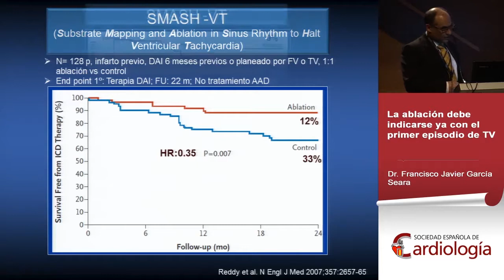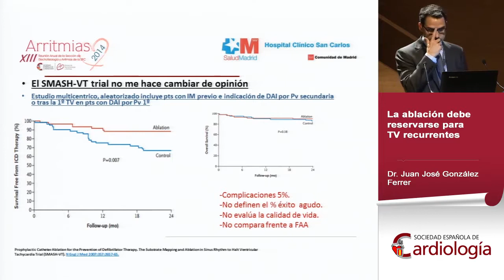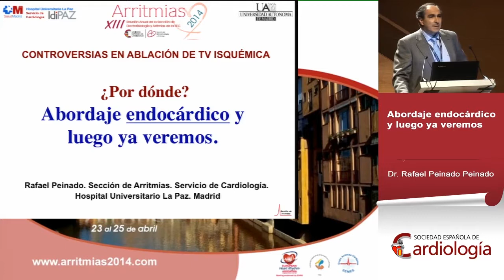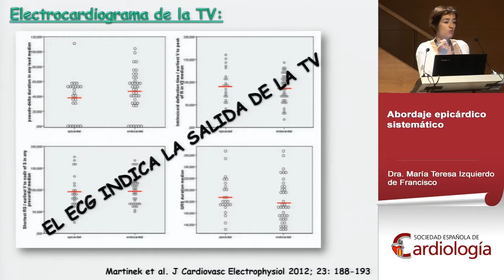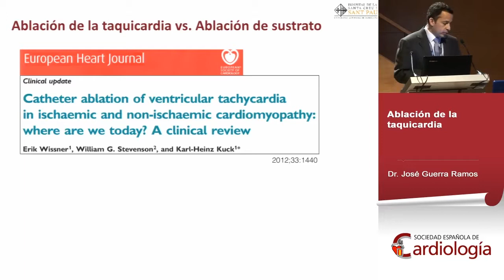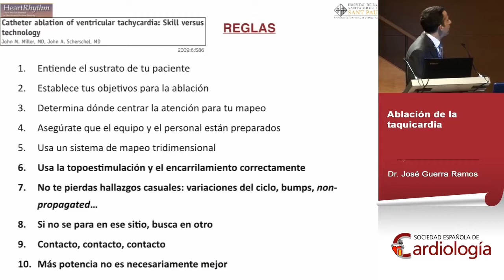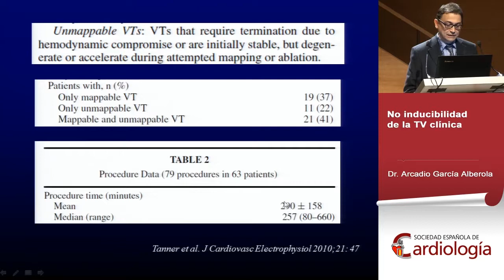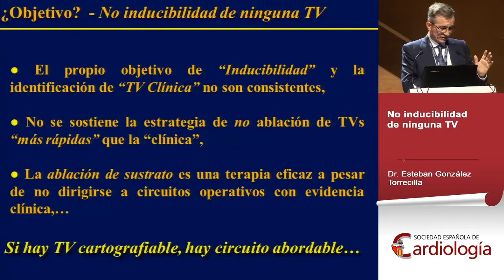Controversias en ablacion de taquicardia ventricular isquémica